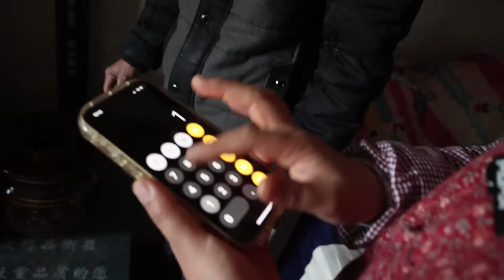村裡收老人們種的農產品，地裡3種野菜果子趕集賣貨，鬱鬱蔥蔥的野菜健康美味！ 【燕麥行遊】